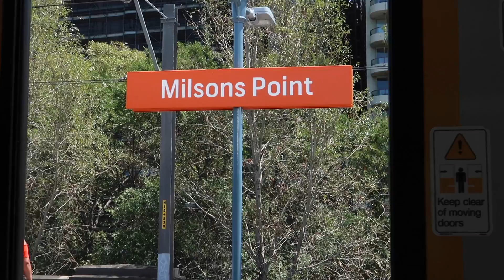EXTREME SCOOTERING IN CROCS!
Super fun videto not only film but edit too. I set out to purchase some Crocs before heading into the city to hit as many spots as i could and throw down as many tricks as possible taking Crocs to the next level! Im actually really surprised with some of the tricks i threw down despite the crocs flying off every now and then haha i even skitched a couple of buses here and there! By the end of the rail session my toes were bruised i was way too hot. Cheers homies!